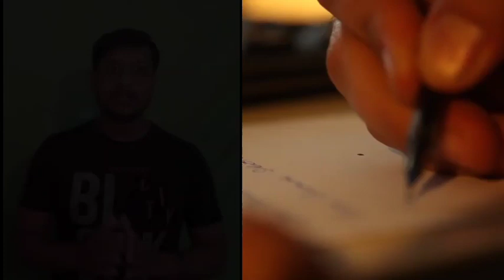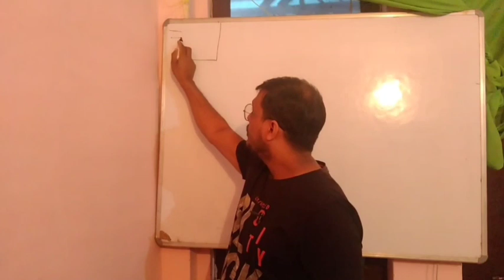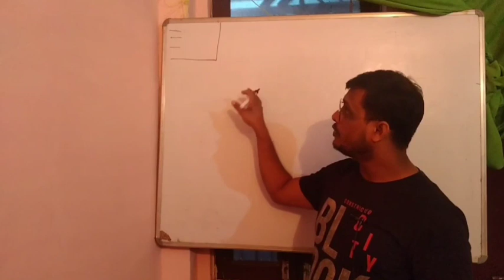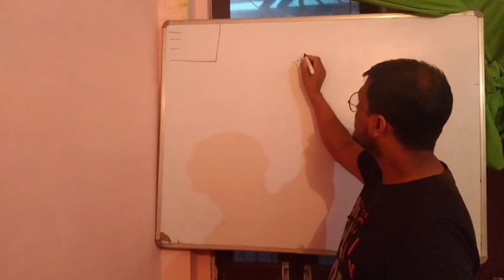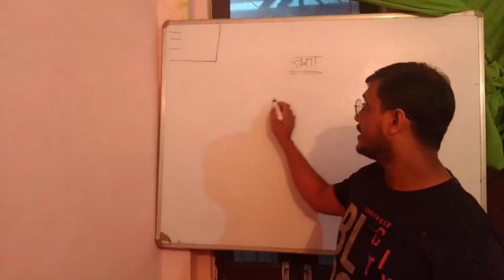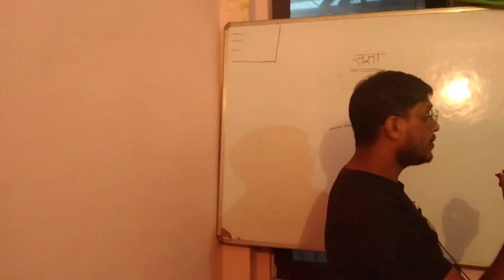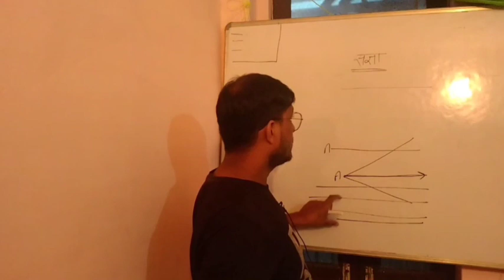Bed Practical/Viva में पूछे जाने वाले प्रश्न। Bed Pratical Exam me Teaching kaise kre.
Bed_Pratical_Teaching _Demo